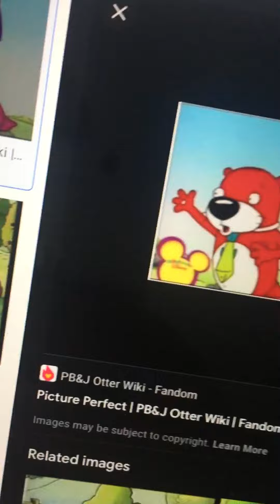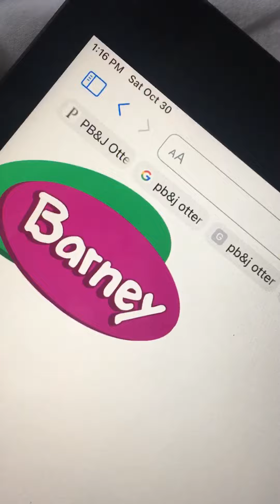Ariel Rants: Season 2 EPS4 PB&J Otter